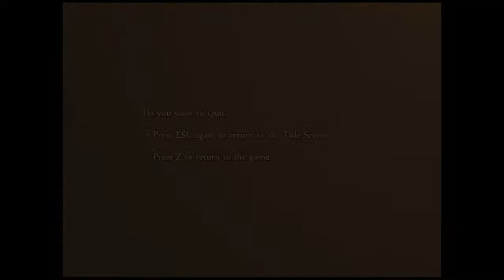Mardek Blind with Graysongdl Part 9